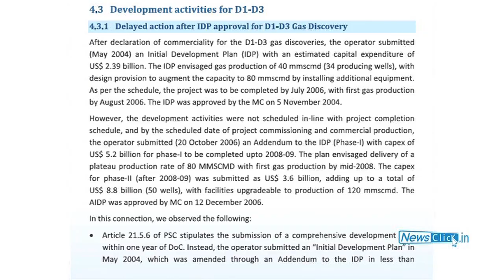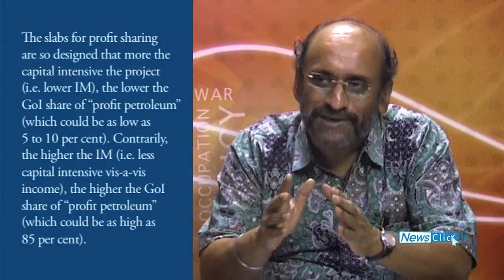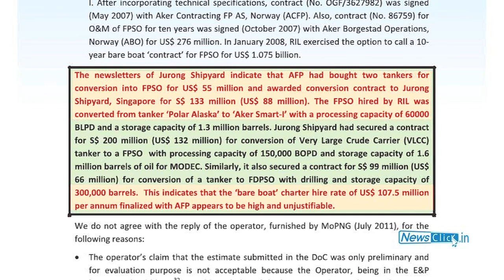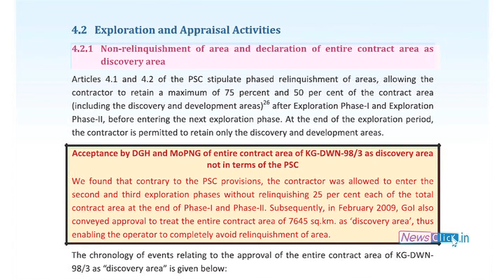KG Scam: Reliance Relies on Govt, CAG Exposes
The CAG report exposes strategies and procedural failures on part of the government favouring unholy expectations of Reliance Industries Limited. Prabir Purakayastha, in conversation with Paranjoy Guha Thakurta, gives details.